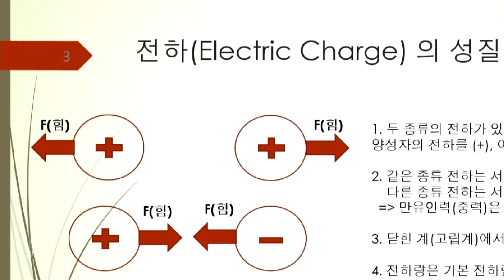[인생물리 전자기학]1. 전하와 쿨롱힘 (Charge and Coulomb force)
전자기학의 기본인 전하와 전하의 특성에 대해 알아봅니다.
전하를 띈 물체 사이에 작용하는 힘인 쿨롱힘(Coulomb force)에 대해 알아보고 같은 종류 전하들은 서로 척력이, 다른 전하 사이에는 인력이 작용하는 의미를 살펴봅니다.
가장 기본 단위인 전자의 전하량으로 부터 모든 전하는 양자화 되어 있다는 사실과 응용 예제를 통해 보다 확실한 개념을 익힙니다.

한국어 자막 추가하였으니 자막 사용 추천!

Learn about the charges and the characteristics of charges, the basis of electromagnetics.
We will look at the coulomb force, the force acting between charged objects, and look at the meaning of the charges of the same type repulsive to each other and the attraction force between different charges.
We look at the fact that all charges are quantized from the charge amount of the electron, the most basic unit, and learns a more convincing concept through application examples.